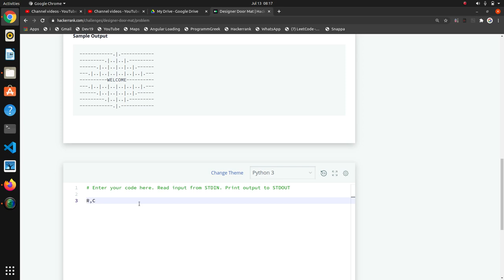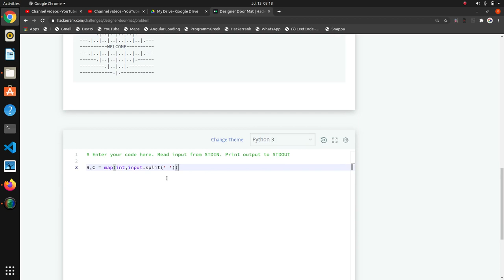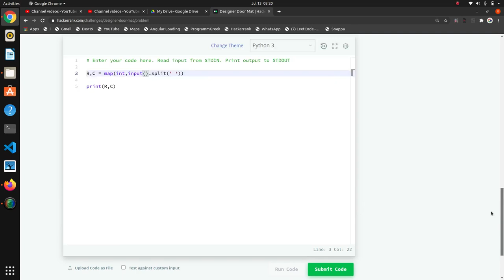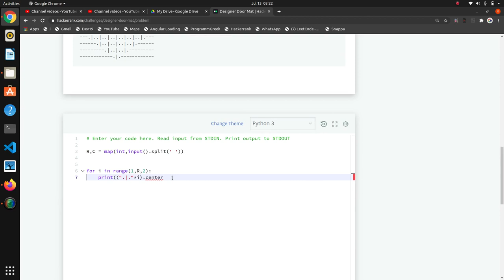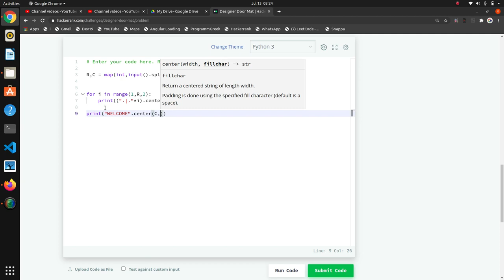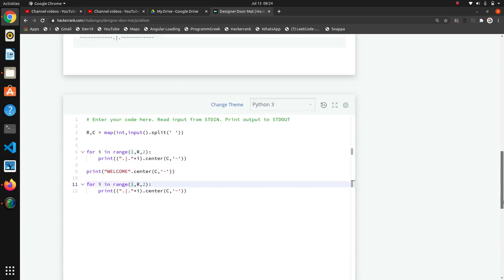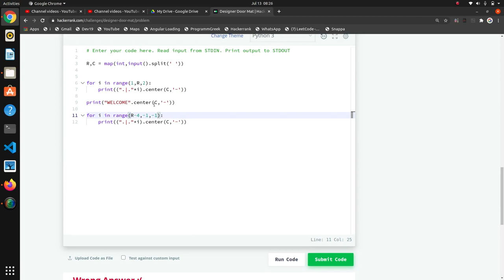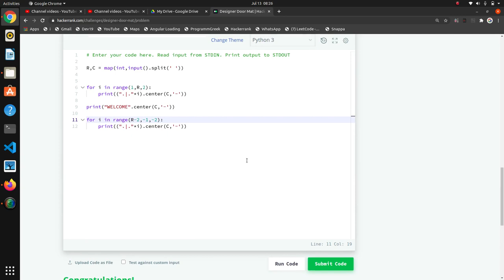#31 : Design Door Mat | Hackerrank Python Solutions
Thanks if u r Watching us.